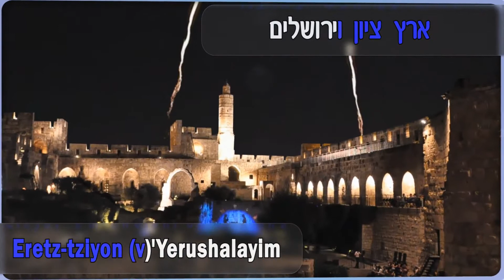HATIKVAH: LYRICS AND MUSIC